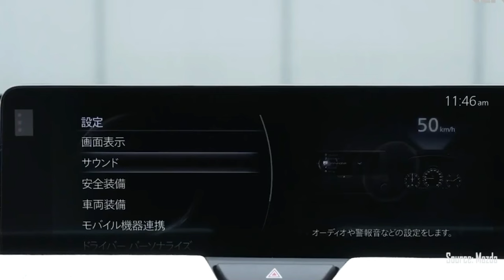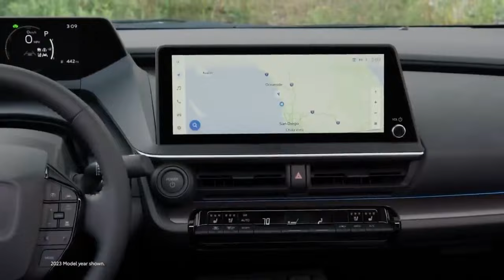12 MOST EPIC AWD HATCHBACKS OF 2024 (PART 1)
12 MOST EPIC AWD HATCHBACKS OF 2024 (PART 1)

00:37 HONDA CIVIC TYPE R
01:39 MAZDA 3
02:42  TOYOTA PRIUS
03:46 TOYOTA GR COROLLA
04:59 KIA RIO
06:42  VOLKSWAGEN GTI

Zillionaires Toys